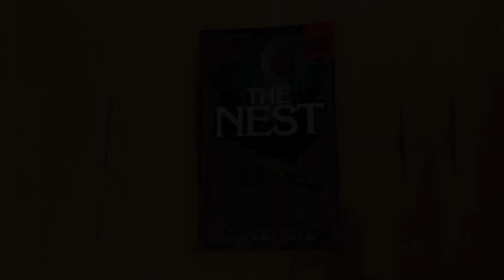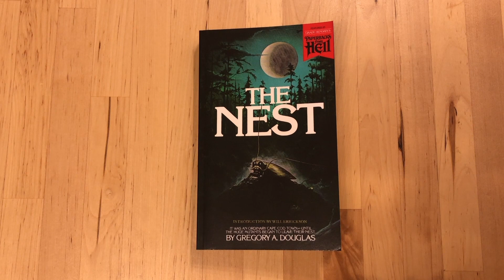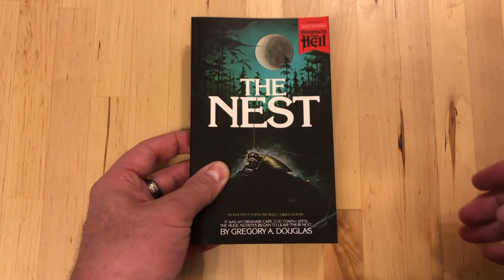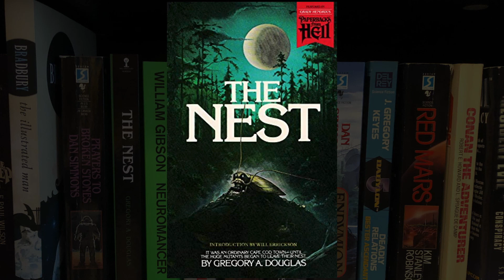The Nest...Paperbacks from Hell edition.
Skip Intro: 0:14
I really looked forward to this book, and while the cover is awesome. The story is...